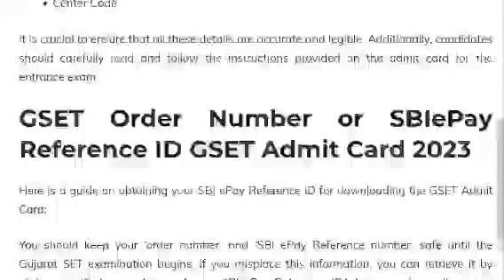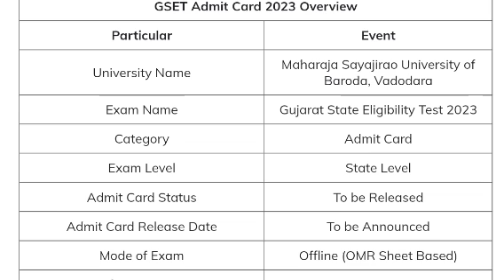GSET Admit Card 2023 Out, Download GSET Hall Ticket Here